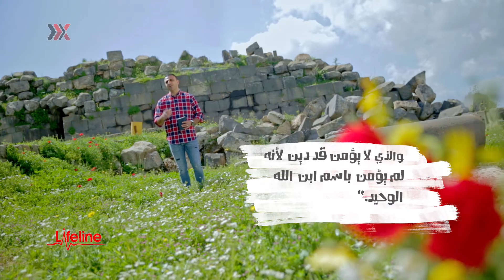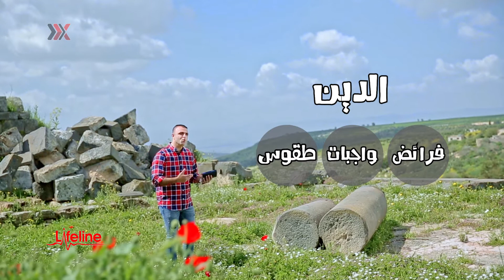lifeline: المسيحية ليست ديانة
"أنا و أنتَ مسجونين في سجن الخطيّة، نحتاج لشخص حرّ لكي يطلقنا أحرار ..." شاهد هذا الوصف الجميل لما فعلّهُ الله من أجلك.

Produced by NEXTGEN Media. Visit us at nextgenarabic.com